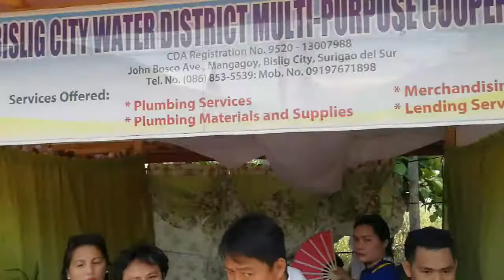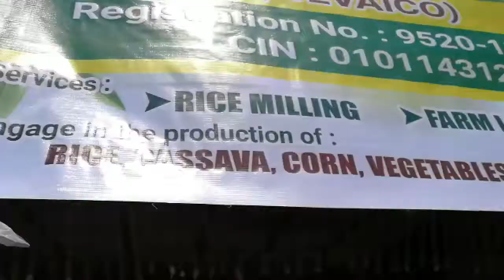Product Display/Food Festival - Charter Day Celebration - 5th Pista Cooperatiba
2019 Sep 16
Public Lunch
Product Display/Food Festival -
Charter Day Celebration - 5th Pista Cooperatiba